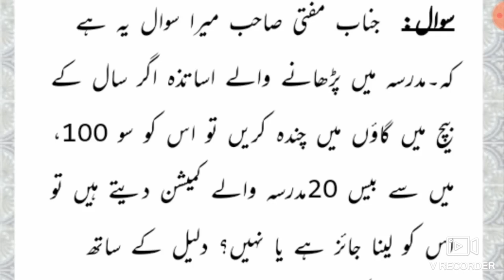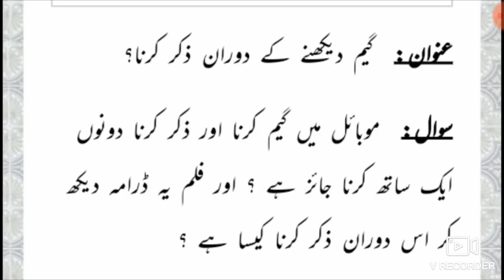Commision par Chanda Karna | Sood Ki Taleem Hasil Karna | Khandani Mansooba Bandi karna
کیا کمیشن پر چنعدعہ کرسکتے ہیں
کیا سود کی تعلیم حاصل کرنا جائز ہے
خاندانی منصوبہ بندی کا کیا حکم ہے